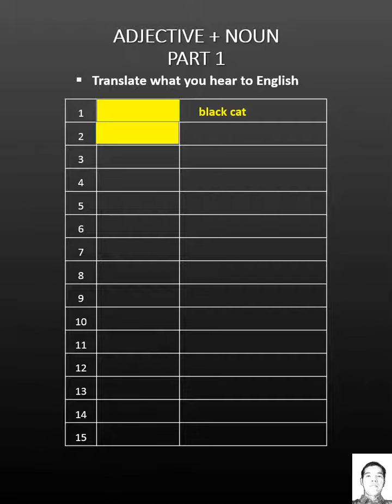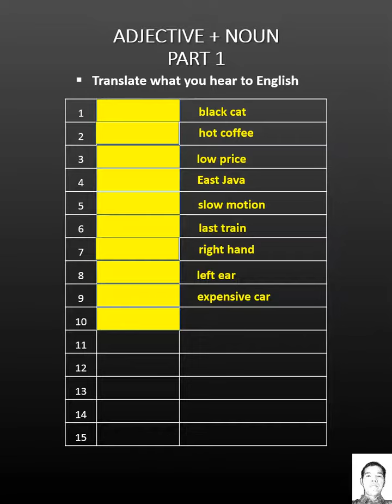ADJECTIVE + NOUN (part 1)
Latihan menggabungkan kata sifat dan kata benda ( bagian pertama)